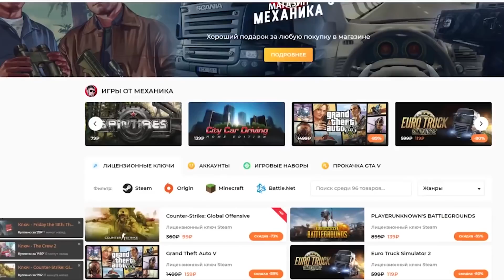ВЫТАЩИЛИ СТАРЫЙ ПИКАП ИЗ БОЛОТА - СТРОИМ ФЕРМУ в FARMING SIMULATOR 2019